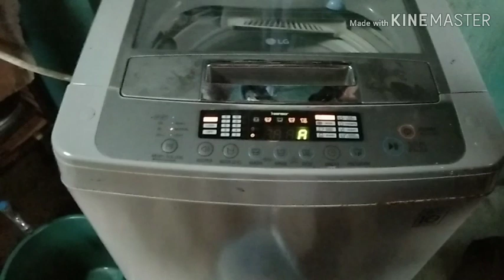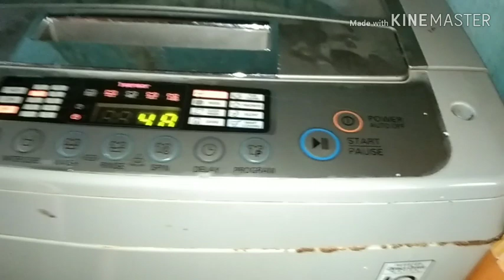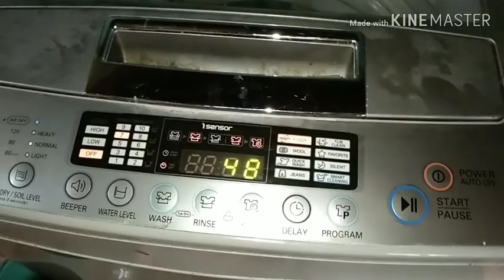How to repair d.E LG .Electronics Home Service( Taytay R.)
d.E error code means Door Error,